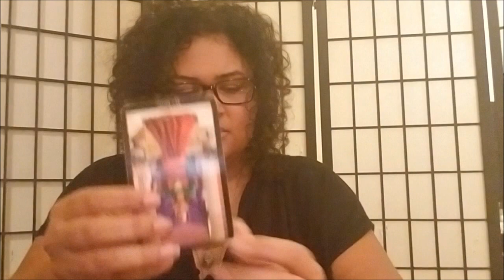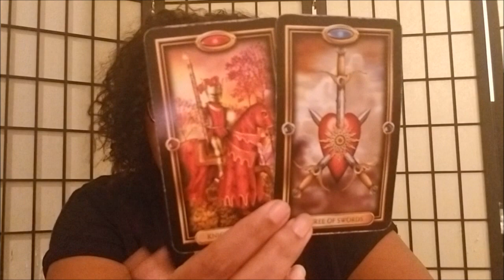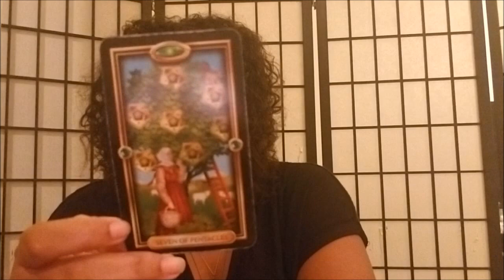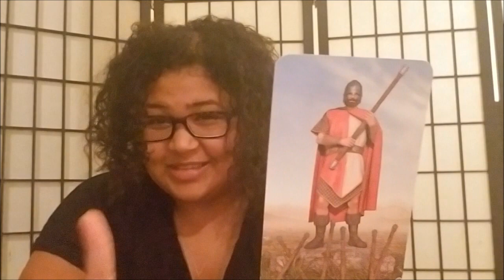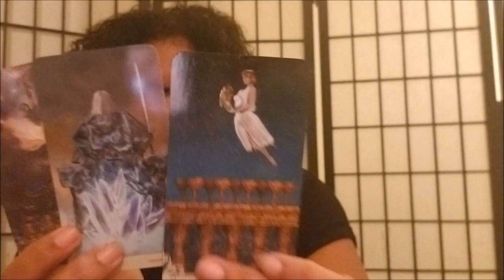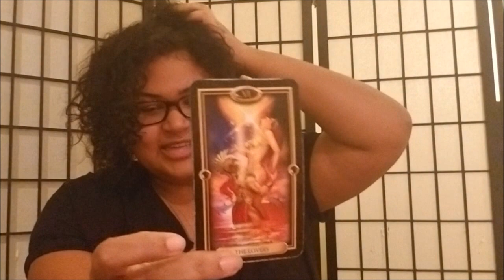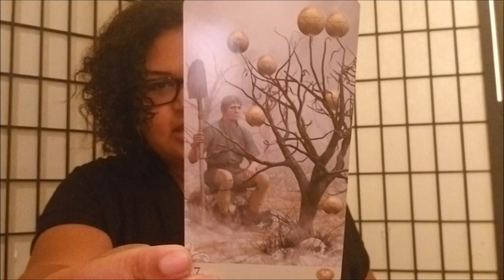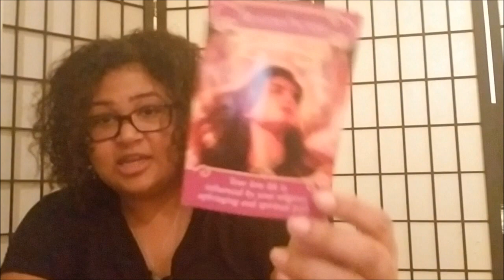Sagittarius -Time For Patience (Nov 19th - 25th)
Sagittarius: Weekly Love Reading (Nov 19th - 25th)